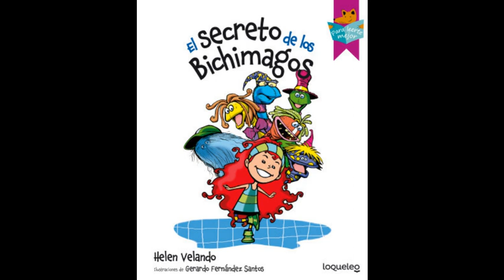El secreto de los bichimagos de Helén Velando